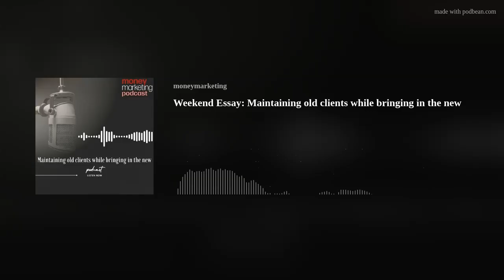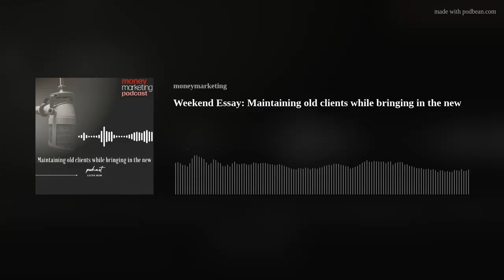Weekend Essay: Maintaining old clients while bringing in the new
In this episode of The Weekend Essay, Amanda Newman Smith discusses the challenge of balancing old clients while attracting new ones. She compares the marketing of The Cure’s new album with the financial advice industry, noting the importance of evolving without losing loyal customers. Amanda also highlights the difficulties young advisers face entering the field, as firms often hesitate to hire them due to their limited experience. She argues that supporting younger talent is crucial for the future of the profession and maintaining a healthy client base. Listen now: